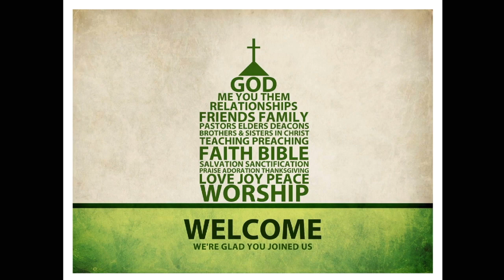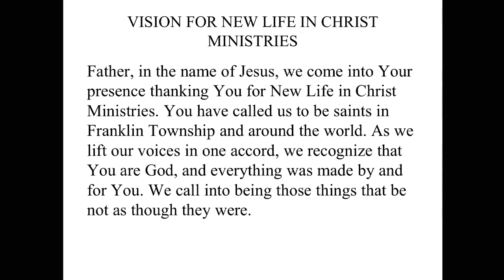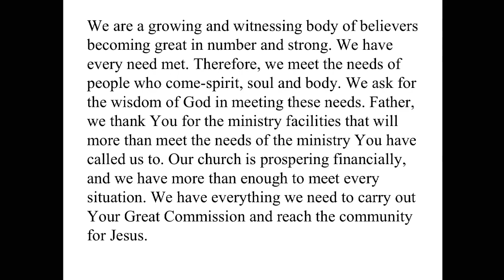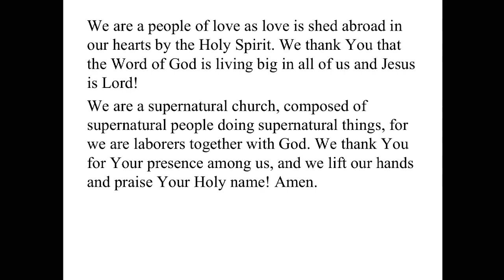Bishop James Simmons Jr. - The War Over Reality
Let it be done just as you believed it would.